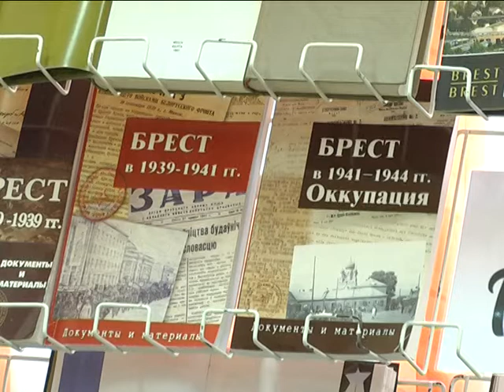2019-04-19 г. Брест. 11-ая научно-практическая конференция. Новости на Буг-ТВ.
11-ая научно-практическая конференция « Брест – с древних времен до современности».
Сегодня Брестский государственный университет имени  Пушкина гостеприимно распахнул свои двери для всех участников 11-й научно-практической конференции, « Брест – с древних времен до современности», посвященной 1000- летию нашего города.